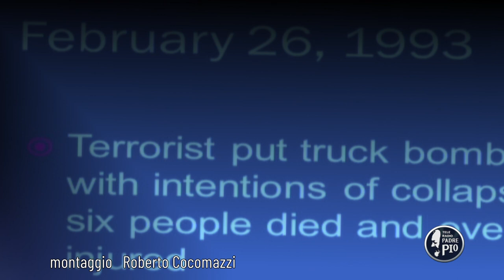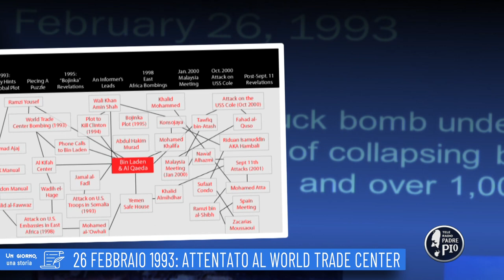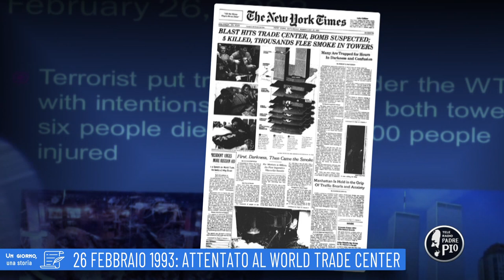26 Febbraio 1993: Attentato al World Trade Center (Un giorno, una storia 26 Febbraio 2022)